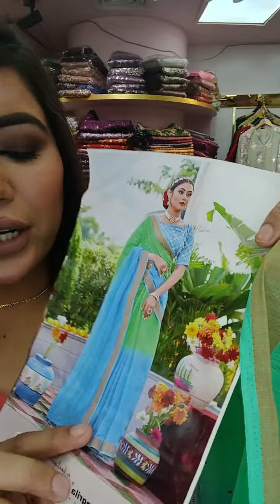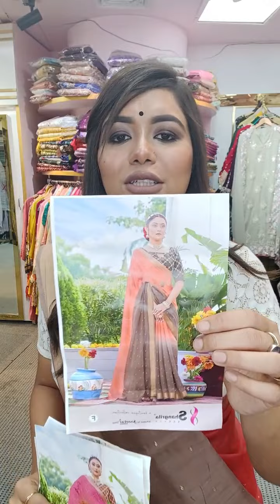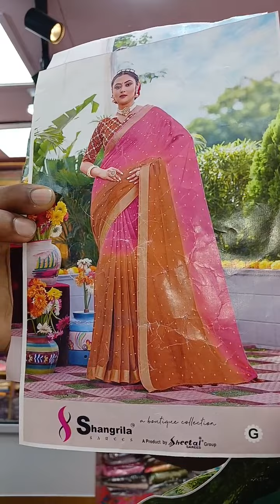শোরুমে ১/২ পিস যত লোন কটন আছে সব কেনা থেকেও কমে!!!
** ঘরে বসে ক্যাশ অন ডেলিভারিতে  অর্ডার করতে আপনার পছন্দের যেকোন পণ্যটি

* কোন কিছু বুঝতে অসুবিধা হলে ফোন করুন-  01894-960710

সাপ্তাহিক বন্ধ-সোমবার